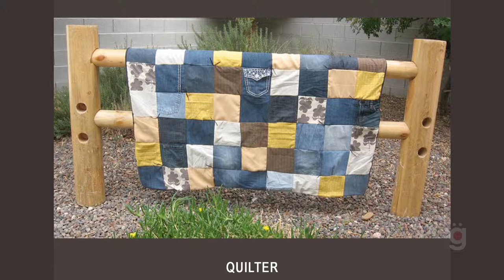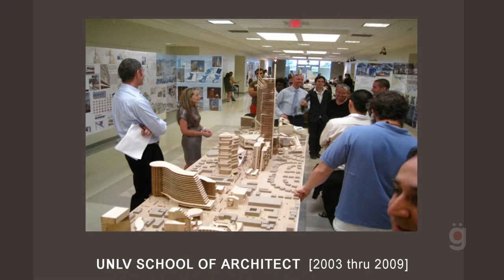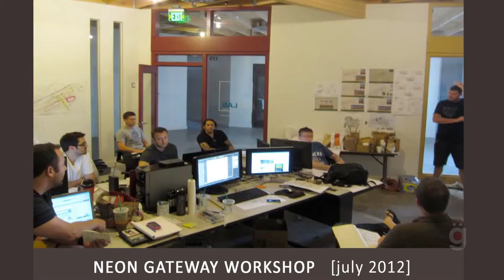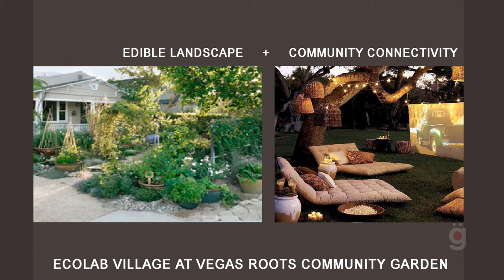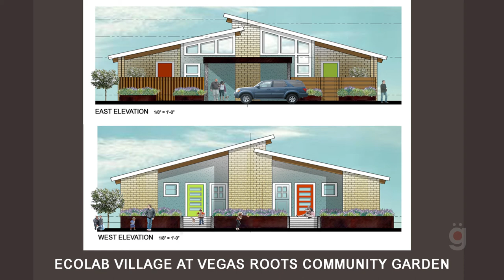18x18: The Visionaries of the Art District - Amy Finchem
On December 10th, 2013, the 18b Las Vegas Arts District introduced a speaker series featuring local creative professionals in and around the Arts District and Las Vegas as a whole.

The presenters for the inaugural event featuring the Pioneers of the Arts District were: Lisa Stamanis, Eric Strain, Richard Hooker, Michael Wardle, Ginger Bruner, Jerry Misko, James Stanford, Kathleen Nathan, and Fred Sigman.

On February 11th, 2014 the second in the series was held, "The Visionaries of the Arts District"  included these influential presenters: Jorge Lara, Mike Litt, Marty Walsh, Amy Finchem, Brandon Wiegand, & Todd Von Bastiaans. Introductions by Amanda Harris, Keara Fulton, and Marc Abelman.

With support from Marc Abelman of Inside Style and Amanda Harris of The Amanda Harris Gallery of Contemporary Art, the event was organized by Kirsten Clarke, volunteer with 18b.

The focus of the event is:
-Community connectivity.
-Providing local artists, designers, and community leaders the opportunity to showcase projects they are passionate about.
-Celebrating local talent.
-Bringing awareness to the Arts District and the arts community as a whole.
-Sparking conversations about issues around art and design in the city. The format of the speaker series is inspired by the international Pecha Kucha 20×20 events, but with an 18b twist. Each presenter will talk about 18 slides, with a time limit of 18 seconds per slide.

Please check out for more details on upcoming speaker series.